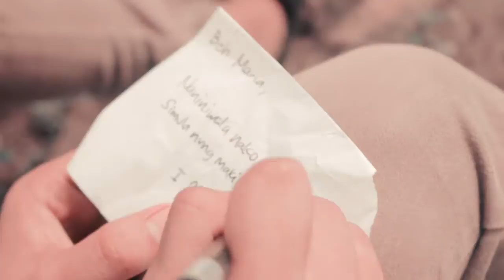Shell short film